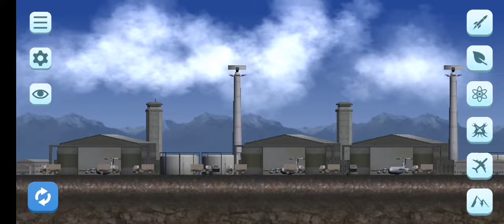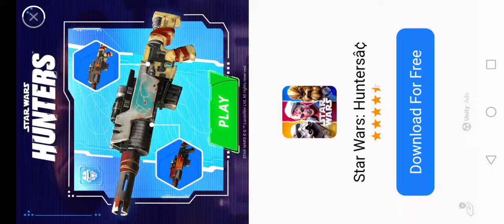Godzilla vs LabaLaba